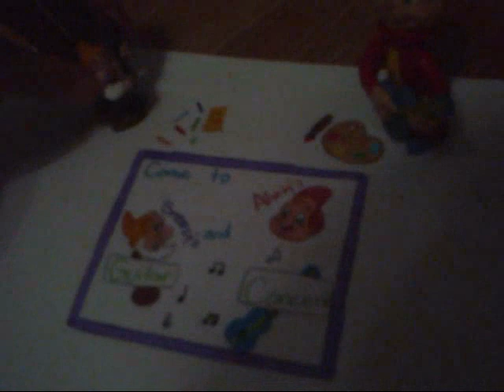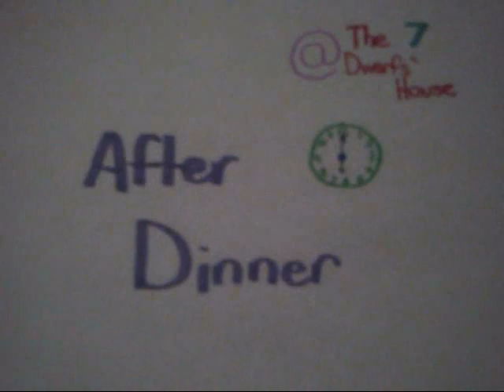Yo Gabba Gabba and Friends ep 6 Guitar Concert Disaster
Alvin and Sneezy's guitar concert is being held at the school and everyone is very excited.
Uh oh! Sneezy gets the flu and can't make it! Will Alvin find a replacement in time?